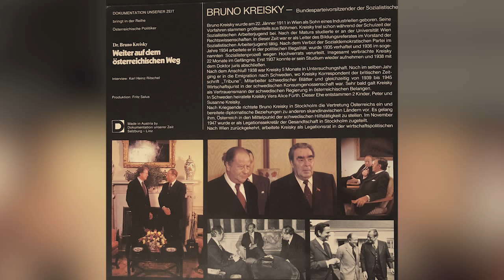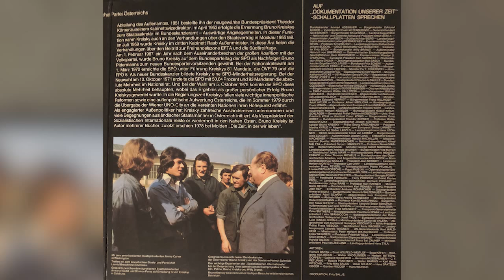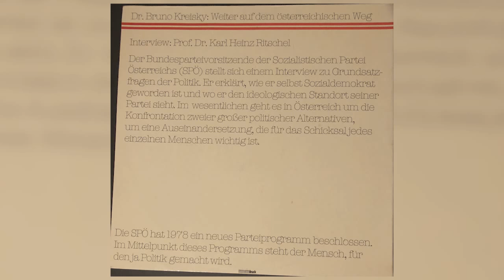Bruno Kreisky - Weiter auf dem österreichischen Weg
Interview mit Bruno Kreisky anläßlich des neuen SPÖ-Parteiprogramms 1978.